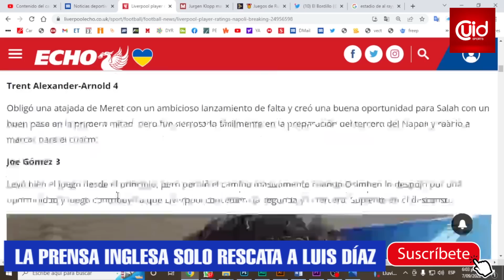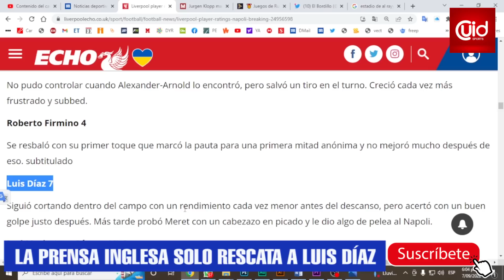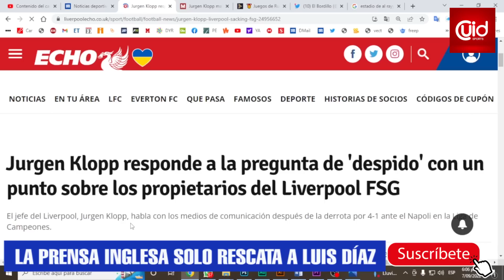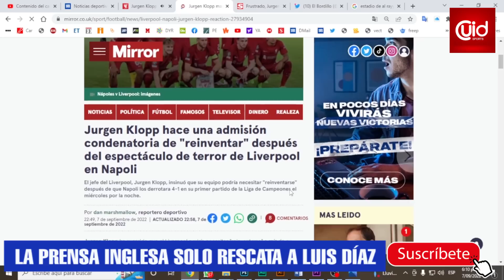¡LO ÚLTIMO! LIVERPOOL ENTRA EN CRIS1S POR GOLEADA ANTE NÁPOLI ¡DÍAZ RESCATADO DEL NAUFRAGI0!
LA TORMENTA NO CESA EN EL CAMPAMENTO ROJO, TRAS LA FUERTE CAÍDA EN LA PRIMERA FECHA DE CHAMPIONS SE AVECINAN CAMBIOS, ENTÉRATE DE LO QUE SE ANUNCIA.